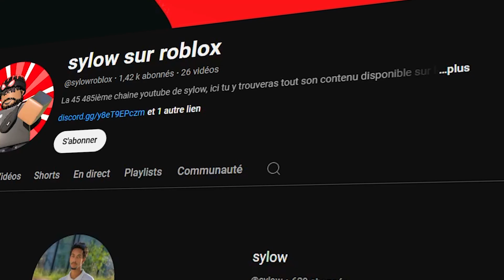J’ORGANISE UN CONCOURS ROBUX ! [1,4K]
🎉 CONCOURS ! 🎉
Hey tout le monde ! Aujourd'hui, j'organise un concours pour vous faire gagner des Robux 💸✨ !
Tous les détails et les conditions sont dans la vidéo 🎥, alors n'attendez plus et foncez y jeter un œil ! 👀 Bonne chance à tous ! 🍀

Fin du concours : 31 Octobre 2024, sur le discord.
Condition : être abonné, commenter : je participe, être top 50 sur attrape ton pets.